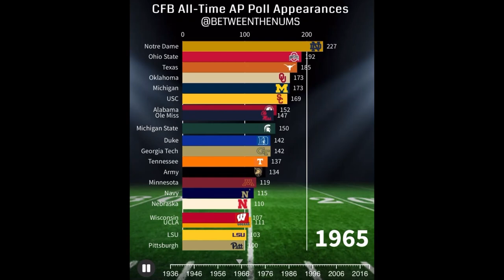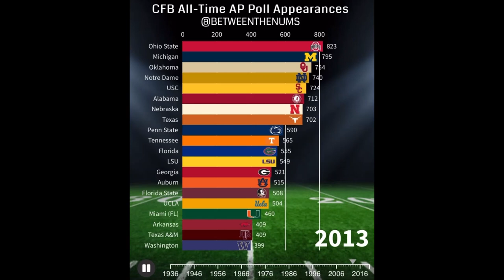All-Time College Football AP Poll Appearances Timeline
College Football season is back! Check out the College Football All-Time AP Poll Appearance leaders since the original one in 1936.

Visualization Platform: Flourish